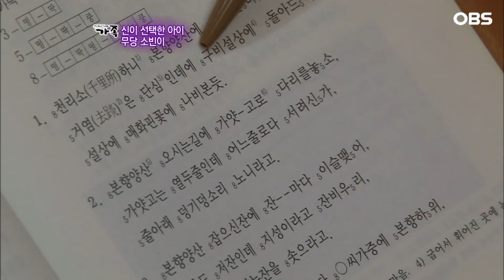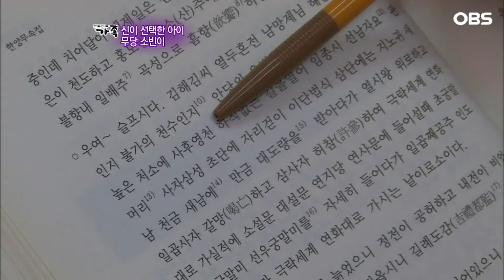[다큐 ‘가족’ 138회⑥] 아무것도 모르는 7살 나이에 힘들지만 무당의 길 선택한 어린 딸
OBS경인TV [멜로다큐 가족] 138회 "신이 선택한 아이, 소빈이"

신이 선택한 아이, 12살 소빈이.
유명 연예인들의 앞날을 예언해 세간에 화제가 된 아기 무당
소빈이는 3살 때부터 말문이 터지기 시작했고
눌림굿으로 신내림을 막아보려 했지만 결국 8살에 내림굿을 받고 무당의 길로 들어섰다.
어린 나이에 힘들지만 운명을 받아들인 꼬마 무당 소빈이의 이야기가 펼쳐진다.